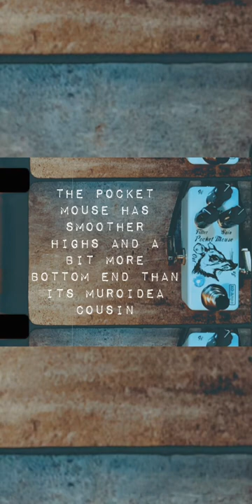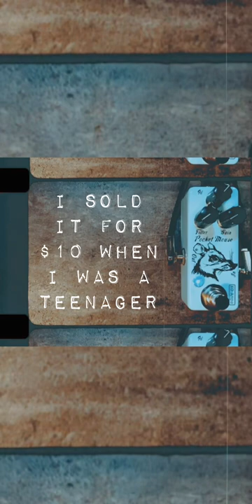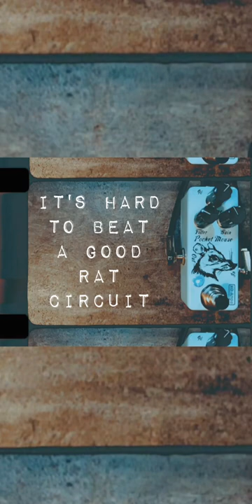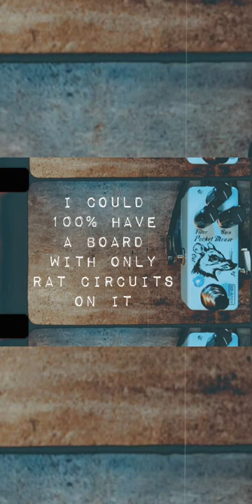KOAMPS POCKET MOUSE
Who doesn't love a good rat and KOAMPS is offering up their killer version of it.

Tweaked to have smoother gain with less peaky treble and a bit more bottom end chunk. Still tears it up like a good rat with tons of gain.

Vintage metal can LM308 chip for mojo. All crammed into a tiny 1590A enclosure.

and feast on this dirty rodent!